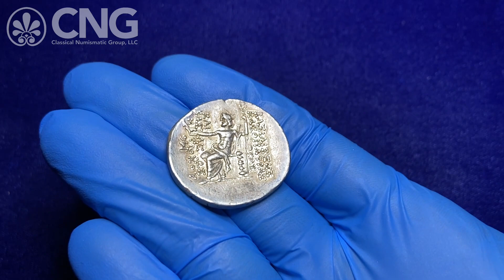CNG 118, Lot 369